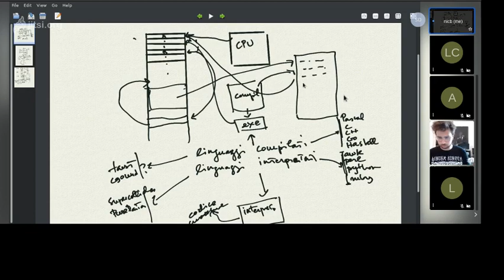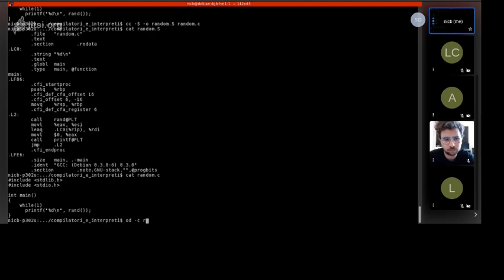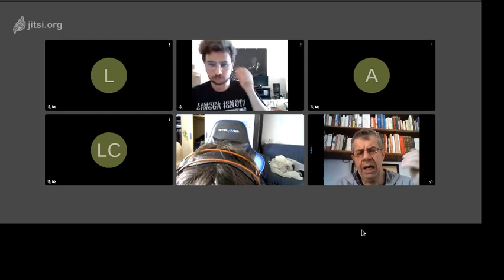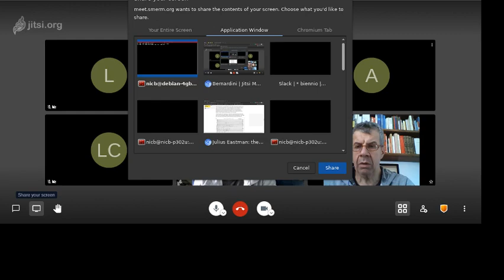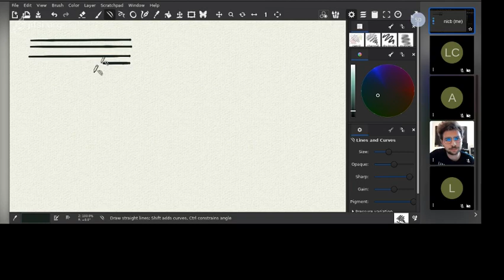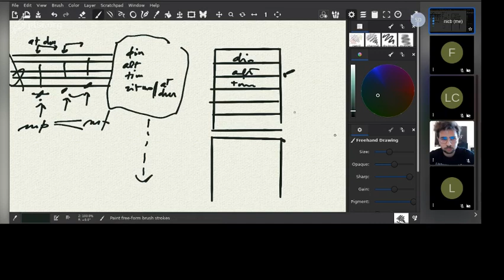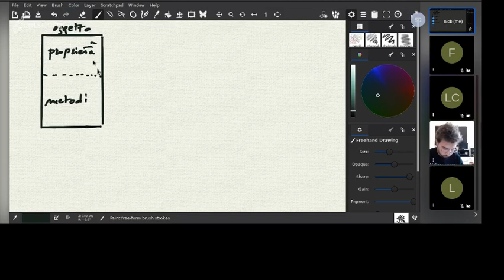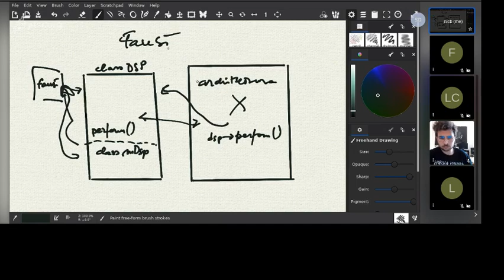Bernardini - Seminario di Fondamenti di Informatica (9) 30/03/2021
- Introduzione alla programmazione software
  - linguaggi ibridi
  - domain specific languages
- programmazione strutturata
- programmazione object-oriented